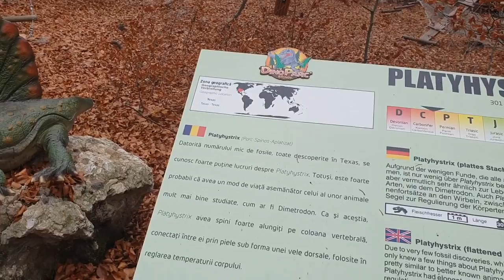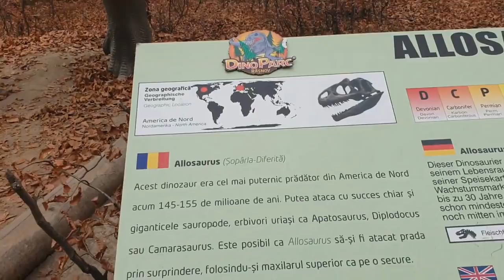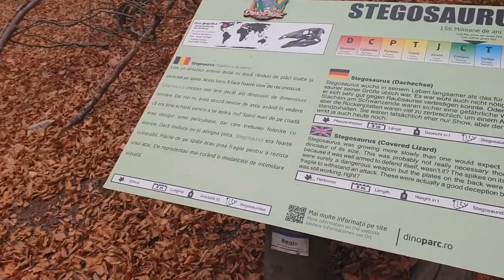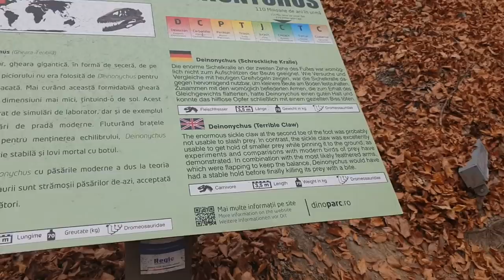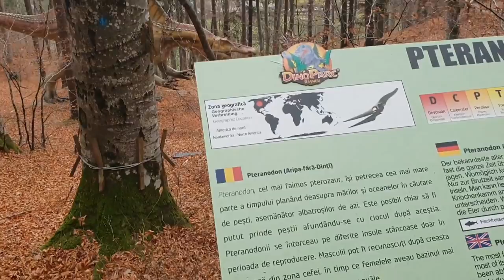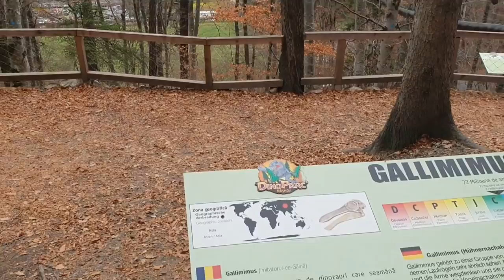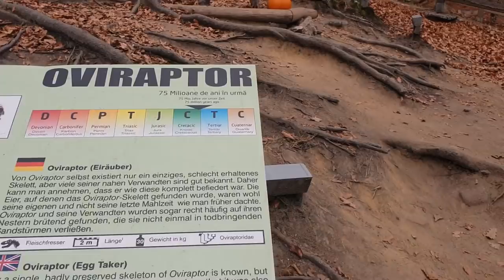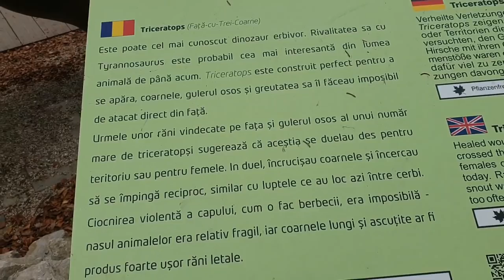Vlog Vizita Dino Parc Rasnov Romania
Parc Dinozauri Rasnov Romania ( Dino Parc Rasnov  ) ...

Scuze pentru traducere , este generata automat ;